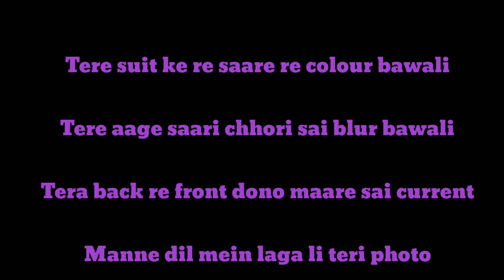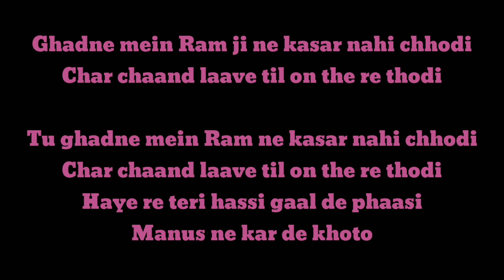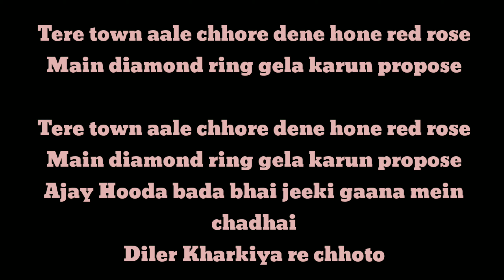Moto Song (Lyrics) - Diler Kharkiya | Ajay Hooda | Anjali Raghav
Song Details:
Song: Moto
Singer: Diler Kharkiya
Featuring Artists: Ajay Hooda , Diler Kharkiya , Anjali Raghav
Label: Dil Music